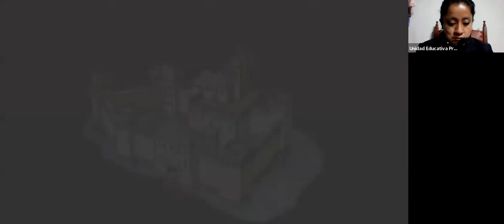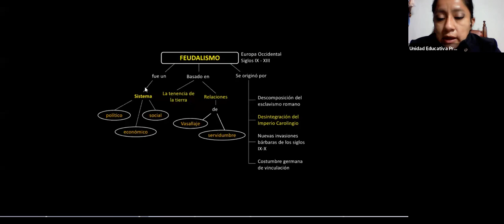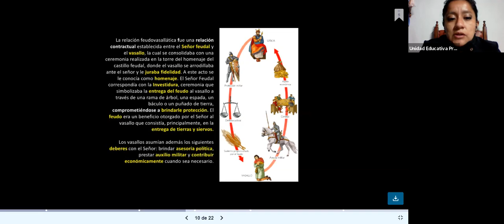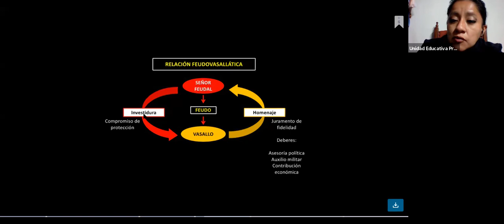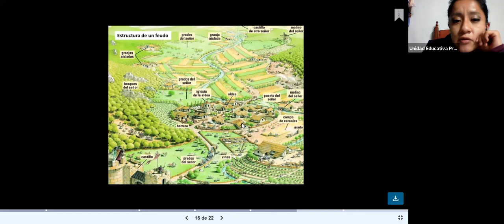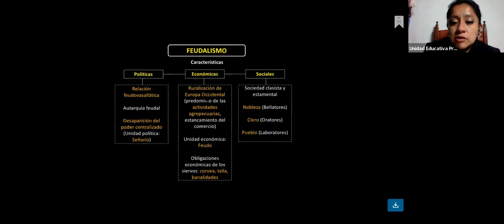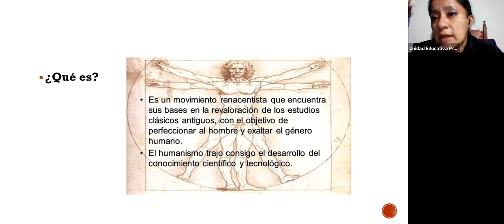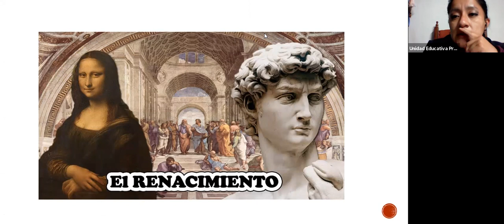El Feudalismo - El Humanismo - Básica Intensiva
Lic. Diana Pinduisaca